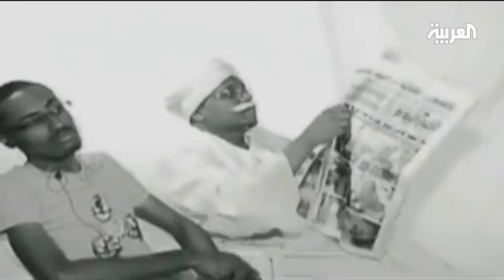في شنو اول برنامج يعكس واقع السودان على يوتيوب